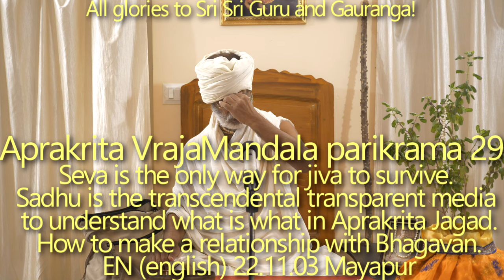SBen221103 Aprakrita Vraja Mandala Parikrama 29: Seva is the only way for jiva to survive. Diksha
Sadhu is the transcendental transparent media to understand what is what in Aprakrita Jagad. How to make a sweet relationship with Bhagavan. The proper adjustment. Diksha means to develop Divya Chakshu. With anarthas it is impossible to do actual Hari-bhajan.

naivātmanaḥ prabhur ayaṁ nija-lābha-pūrṇo
mānaṁ janād aviduṣaḥ karuṇo vṛṇīte
yad yaj jano bhagavate vidadhīta mānaṁ
tac cātmane prati-mukhasya yathā mukha-śrīḥ   (ŚB 7.9.11)

[The Supreme Lord, the Supreme Personality of Godhead, is always fully satisfied in Himself. Therefore when something is offered to Him, the offering, by the Lord’s mercy, is for the benefit of the devotee, for the Lord does not need service from anyone. To give an example, if one’s face is decorated, the reflection of one’s face in a mirror is also seen to be decorated.]

Infinitesimal bonded souls can never get in contact with Bhagavan, who is infinite, directly–they need to approach one pure Sadhu–he is the transcendental transparent media to understand what is what in that Aprakrita Jagad (spiritual world). Seva is the only way for the jiva to survive.
How to make a sweet relationship with Bhagavan? The proper adjustment (Sun God example). Diksha means to develop Divya Chakshu or Aprakrita vision.
With anarthas it is impossible to do actual Hari-bhajan. Bhajana kriya will help us eliminate all anarthas. We must ensure to start Sadhana Bhakti this life, to get the taste of Harinam.
Krishna need not anything–He is fully satisfied in Himself, still He gives us the opportunity to serve Him for our benefit. Guru should be respected just like Krishna, if not more.
Bhagavan answers us according to our mood–if we show an ugly face in the mirror, we will see that ugly face.
The most vital quality of Bhagavan–bhakta-vatsala, or the lover of His devotee.
The city of Dig. Lakshmanji temple. Paramadana. Adi-badri. Krishna kunda. Nayan Sarovar. Badrinarayana. Yogamaya Mandir. Gangotri. Yamunotri. Pashupa village. Kedarnath. Pashupati Mahadev. Kamyavan. Alakananda.